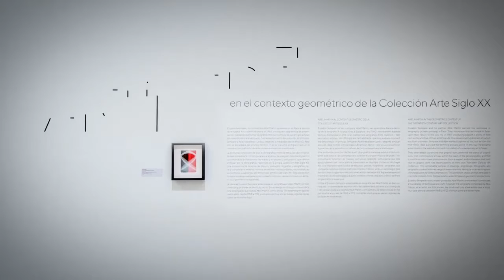alafidivendres. X aniversario del MACA - Museo de Arte Contemporáneo de Alicante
Repaso a estos 10 años y exposiciones actuales en el MACA